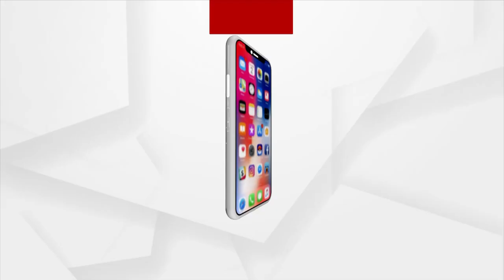ଦେଖନ୍ତୁ ଫୁଲବାଣୀରୁ ମା' ନାରାୟଣୀଙ୍କ ଆଳତୀ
ଆର୍ଶୀର୍ବାଦ